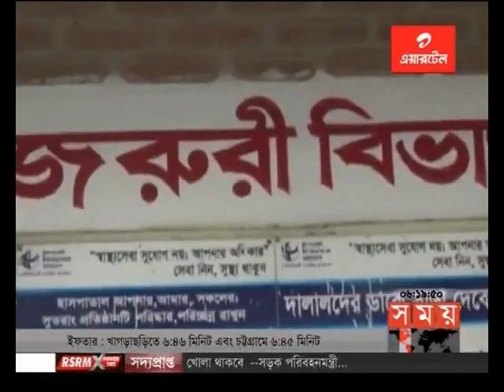বাংলার সময় (সন্ধ্যা ৬টা)